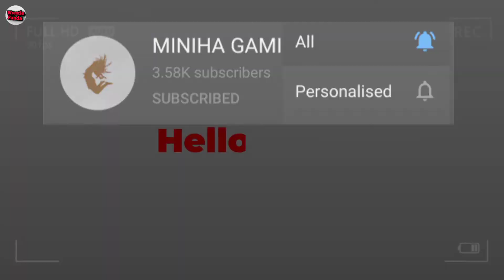Real Reason Why The Rock & Shawn Michael's Never Wrestled Each Other! WWE Real-life fights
In this video, we know about the Real Reason Why The Rock & Shawn Michael's Never Wrestled Each Other! Even after the most decorated Superstar of their Generation they never Wrestle each other.
So kya Reasons Rahe honge Jiske Karan The Rock & Shawn Michael ne Kabhi koi Match Wrestle Nahi Kiya. Kya iske Peche Real Life Fight Thi Janne ke liye video last tak dekhe.

RECENT VIDEO'S:-

So video ko Dekho last tak and channel ko Karlo subscribe and notification bell ko on taki channel se Judi update aapko milte rahe aur me aapke liye aise hi Pro wrestling se Judi videos lata Rahu.